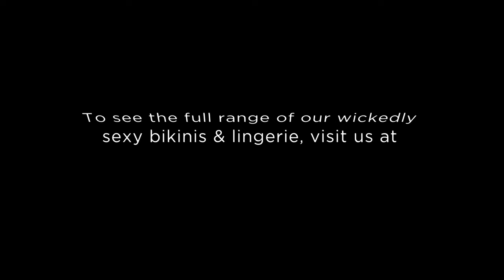Daring & Divine: Minki Rocks Wicked Weasel's Latest Sexy Lingerie | BTS Footage!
Ever wondered what goes on behind the camera during a sexy lingerie shoot? Watch this exclusive behind-the-scenes experience as Minki turns up the heat, flaunting the brand-new Luminous Love Lace Lingerie from Wicked Weasel. Feeling the urge to treat yourself?

The spotlight's on Minki, and she's not holding back! Get a front-row view of the lacy details, the allure, and the irresistible charm of the Luminous Love Lace Lingerie in action.

This isn't just another sexy lingerie reveal – it's a captivating journey of elegance and sensuality.

A little about what Minki's wearing: the Wicked Weasel Luminous Love Lace Lingerie isn't just any lingerie; it's a masterpiece. Crafted meticulously from soft, stretch lace adorned with sparkling lurex details, each piece is designed to ensure you not only look, but also feel your most confident self.

Whether it's the romantic allure of the NEW styles or the sheer audacity of the designs, it's the embodiment of luxe lingerie. Consider it a gift – for you, or that special someone in your life who deserves to feel spectacular.

Ready to light up your lingerie collection? Discover the allure of the Luminous Love Lace Lingerie now

Make sure to give Minki some love by following her on Instagram, too. @minki_minna_

Chapters:
00:00 Intro
00:19 Minki Rocks Wicked Weasel's Latest Sexy Lingerie
02:05 Outro